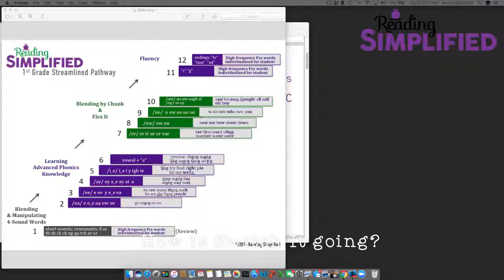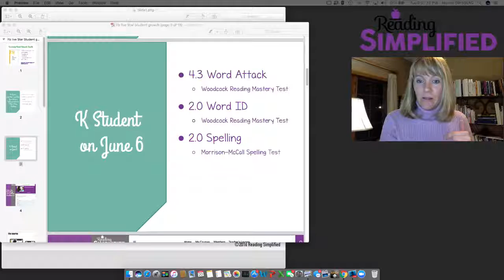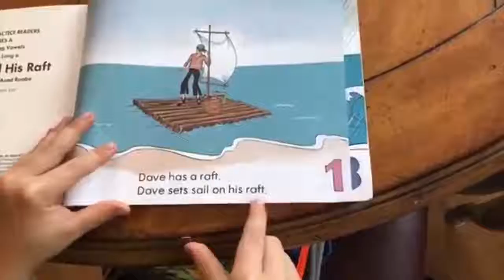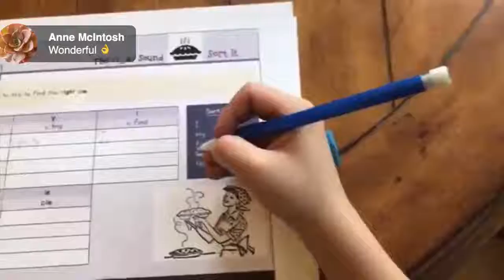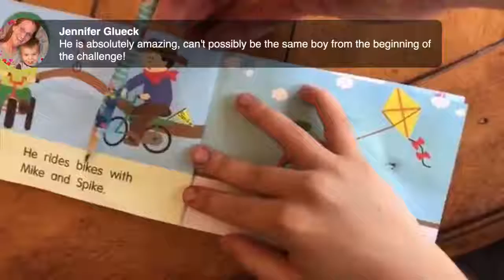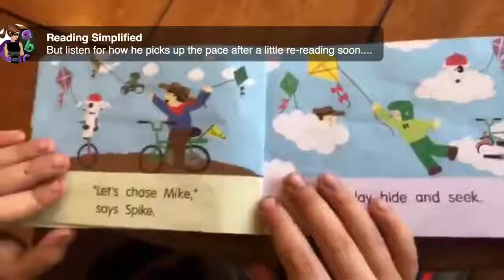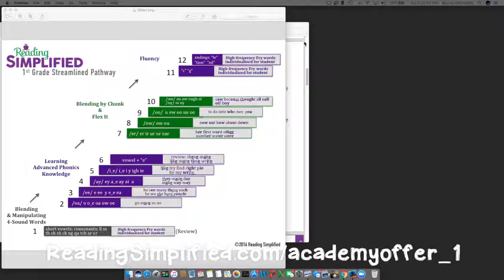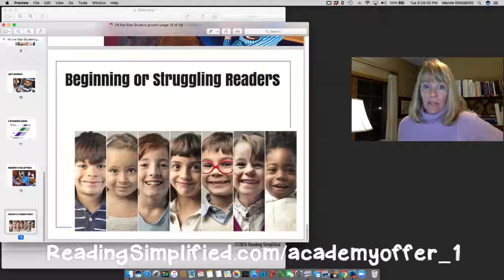Our Star Student in April 2017_3-part lesson plan